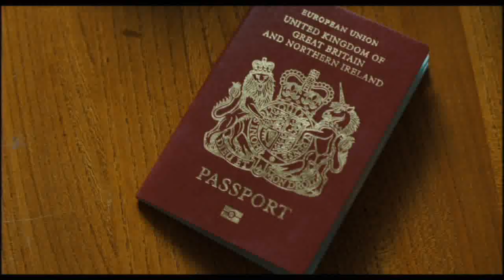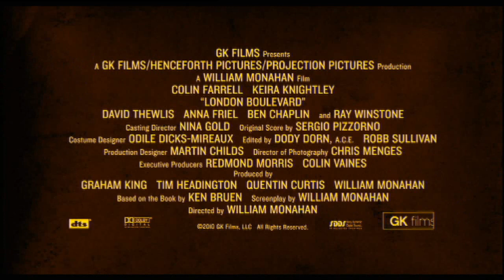London Boulevard | Trailer deutsch | Colin Farrell, Keira Knightley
London Boulevard
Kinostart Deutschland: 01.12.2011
Krimi / Drama / Romanze

mit

Colin Farrell, Keira Knightley, David Thewlis, Anna Friel, Ben Chaplin, Ray Winstone, Eddie Marsan

Der Londoner Ganove Mitchel (Colin Farrell) will nach drei Jahren Knast ein neues Leben anfangen. Doch vor dem Gefängnis wartet schon sein alter Kumpel Billy auf ihn. Zufällig trifft Mitchel auf den öffentlichkeitsscheuen Filmstar Charlotte (Keira Knightley), die in ihrer Luxusvilla von einer Schar von Paparazzi belagert wird. Souverän klärt Mitchel die Situation auf seine ganz eigene Art. Mitchel wird vom dem schönen Star als Bodyguard und Hausmeister engagiert. Aus dem Job wird bald Liebe. Die Romanze des attraktiven Paares scheint perfekt. Aber Mitchels Vergangenheit lässt ihn nicht los. Sein Ex-Chef, der skrupellose Londoner Untergrund-Boss Gant (Ray Winstone), hat ganz andere Pläne mit den beiden...